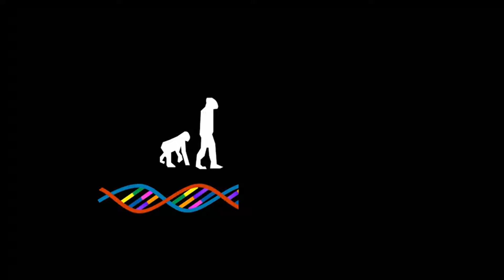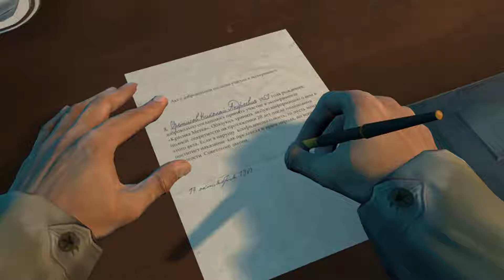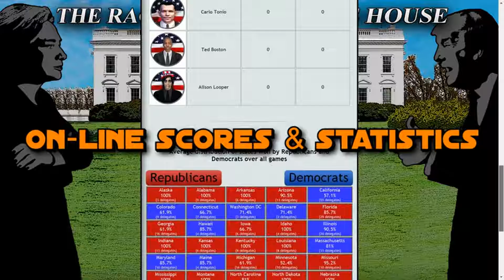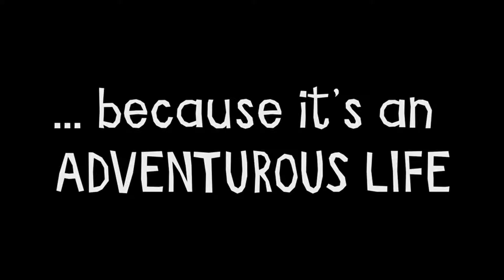SteamBro: New Games - Full (2016-09-09 #194934)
00:04 Wrong Dimension - The One Dimensional Platformer
01:37 NASCAR Heat Evolution
02:32 Marwin and The Evolution Stone
05:30 Escape from Zellman Orbital
06:38 SteamHammerVR
07:55 In Fear I Trust
09:19 The Race for the White House 2016
14:14 Adventurous Life VR